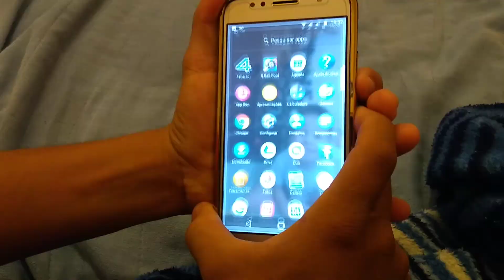Como tirar print celular Motorola moto G5 s e OUTROS serve P/ G1,G2,G3,G4,G5plus todas linha moto G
Desativa o vilão da bateria do seu celular aki